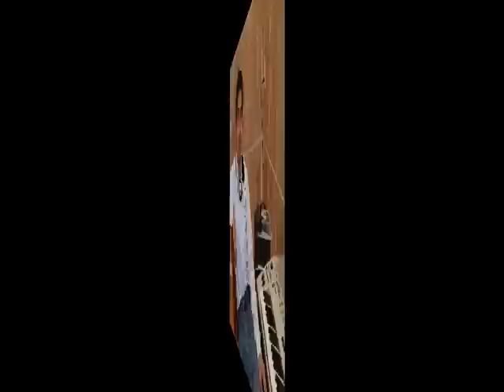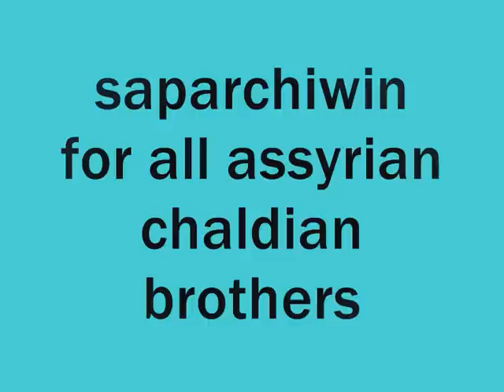assyrian song / assyrian music / Homme David saparchiwin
assyryan song / assyrian music / saparchiwin by  Homme David